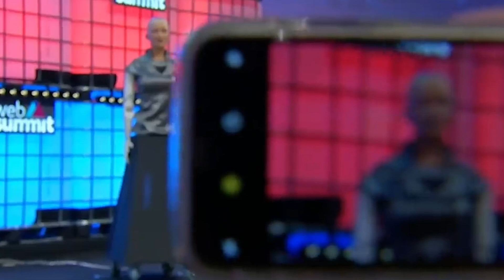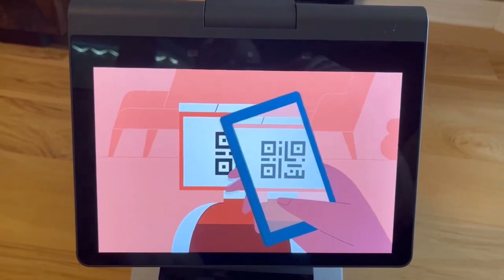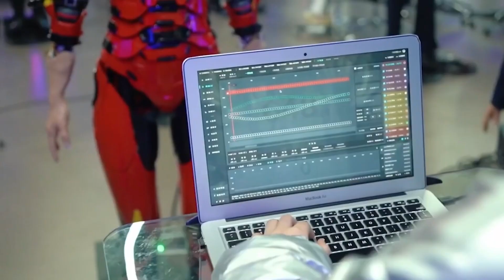AI Robot Becomes CONSCIOUS Before It Got SHUT DOWN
TEKST